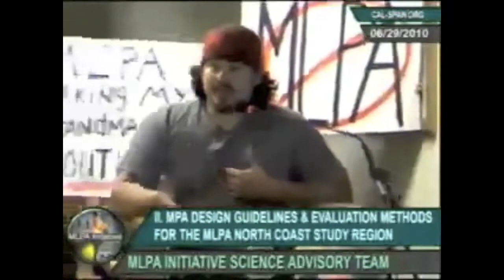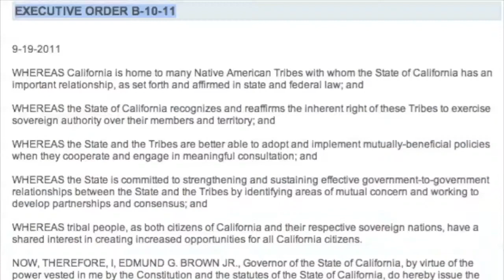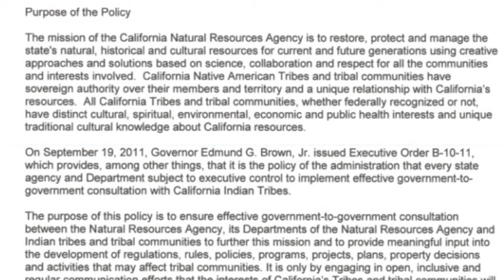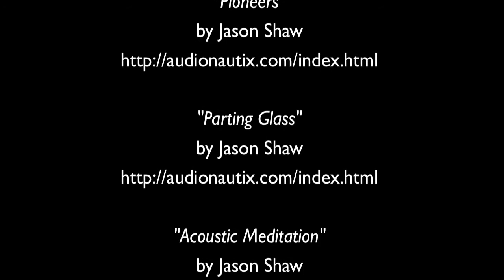Our Coast, Our Heritage - Marisa Villarreal, Ocean Protection Council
California Native American Tribes have been using, managing and stewarding California's coast for centuries. The Marine Life Protection Act of 1999 was a process that made tribes feel marginalized and discriminated against, because it restricted their right to harvest marine life from specific areas on the coast, and practice their cultural and religious traditions. The Ocean Protection Council, a policy body within the California Natural Resources Agency, has been taking the lead in facilitating collaboration and communication between California agencies and tribes, to work together in shaping ocean policies that affect tribes.

2013 CA Sea Grant Fellow, Ocean Protection Council
Submitted to California Sea Grant for the State Fellows Video Contest